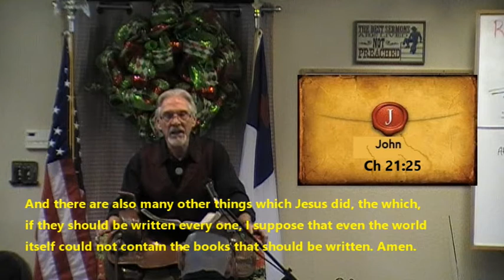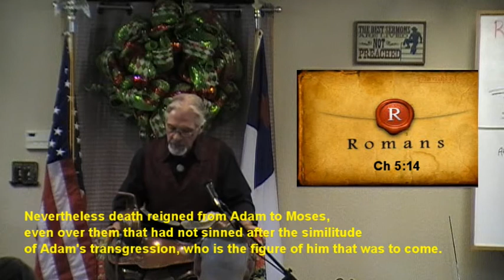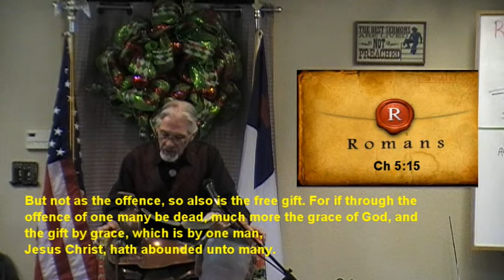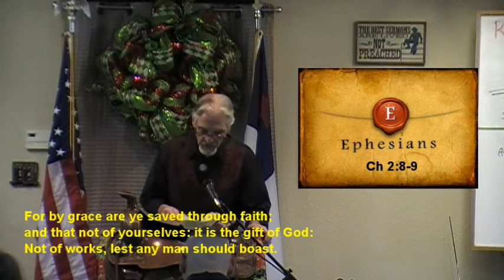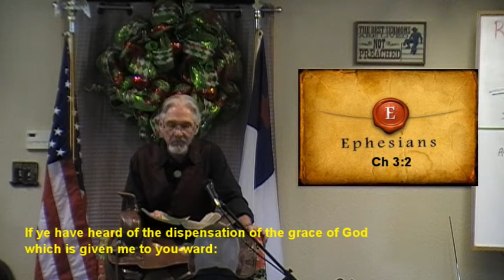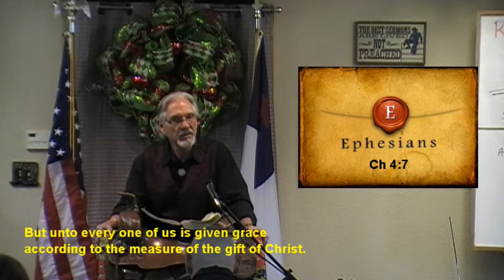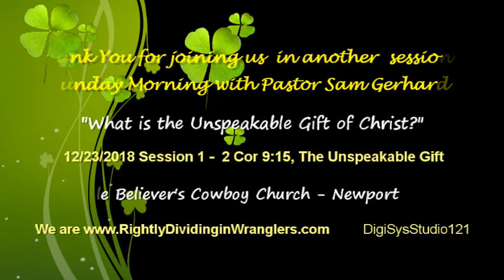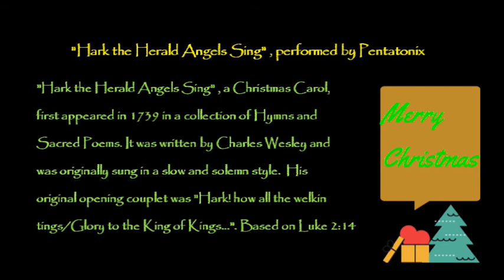Sunday Morning with BBCC 12/23/18 Session 1, 2 Cor 9:15 His Unspeakable Gift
Have you received Christ's unspeakable gift for you? What was your best Christmas gift as a child? Is your faith such that you know the glory of His Grace? Come on in and hear about Jesus' gift awaiting you. Merry Christmas.